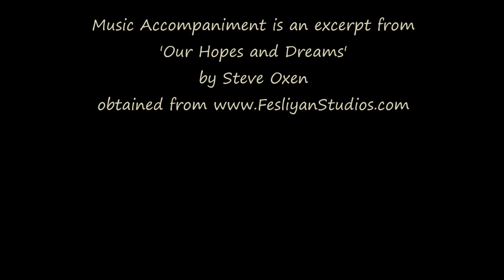Afternoon Cloudscape - Boulder Valley, MT - May 3, 2023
Nice cloud formations and movement off to the west, captured with a GoPro Hero9 on automatic timelapse settings, processed through Windows MovieMaker software.
Music is an excerpt from
"Our Hopes and Dreams" by Steve Oxen